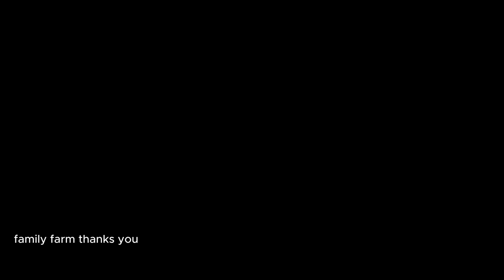Complete the New Kitchen Roof, Catch Stream Fish to Cook Lunch with Your Daughter | Family Farm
Complete the New Kitchen Roof, Catch Stream Fish to Cook Lunch with Your Daughter...